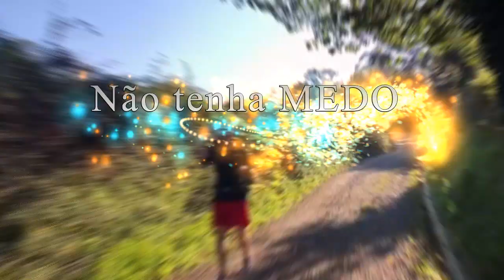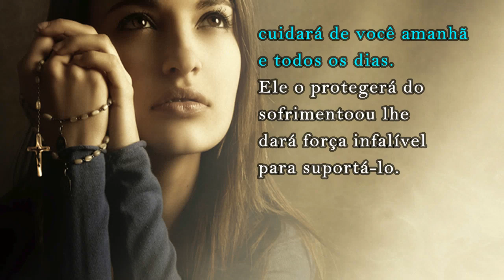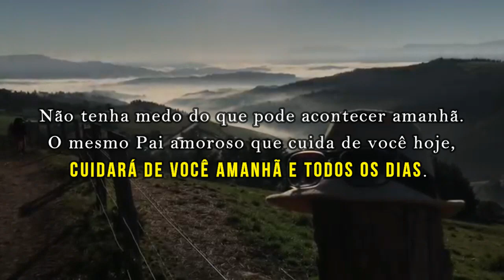Não tenha MEDO do que pode acontecer AMANHÃ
Não tenha medo do que pode acontecer amanhã. O mesmo Pai amoroso que cuida de você hoje, cuidará de você amanhã e todos os dias.